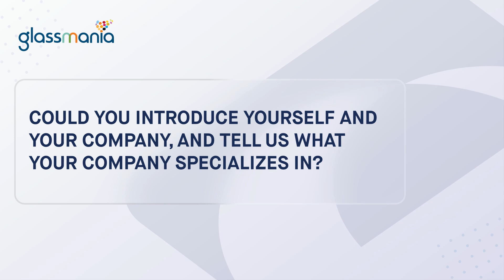Migrating a Swiss glass producer from WordPress to Magento Commerce Cloud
Learn about the review from the Elogic Commerce team after migrating a Swiss glass producer from WordPress to Magento Commerce Cloud.

“We can always be in touch. It's easy to get in touch with you guys, and I think the projects run smoothly” - noted Virginie De Andrea, Digital Communications Specialist at Glassmania.

Ready to grow your ecommerce? Let’s discuss your needs